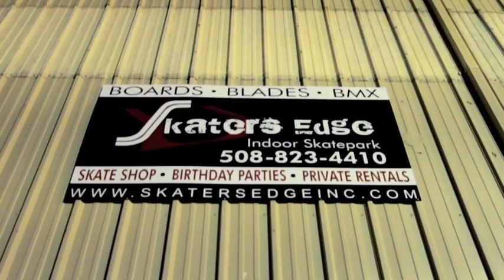Westgate Week at CCS! A Day at the Skatepark with Brandon Westgate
November 15-21st is WESTGATE WEEK at CCS!  Why you ask?  Because Westgate is straight up gnarly as hell!  We're celebrating with fresh new Westgate videos and interviews every day of the week on the CCS Blog, plus giving you 10% off all Zoo York and Emerica products online and at our shops.  Go to ccs.com for all the details.